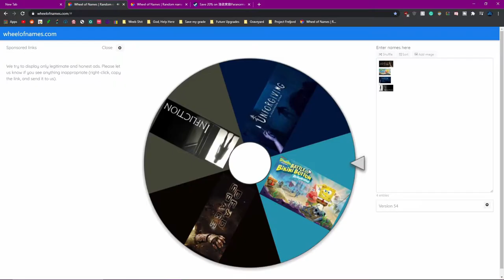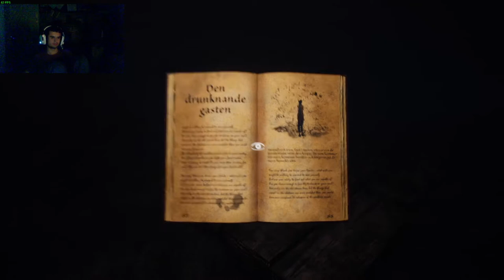Checking Out a Giant's 🅱️enis - Summer of Horror (Unforgiving) 1/3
Yes we had to make sure